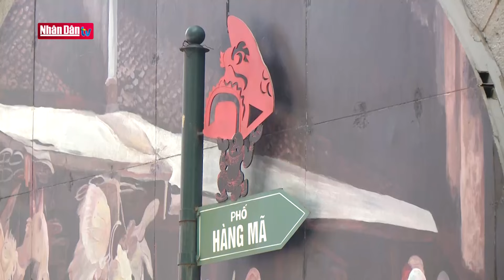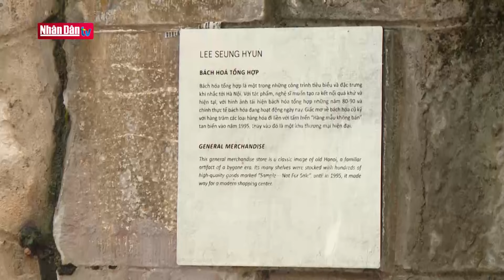Bảo vệ, khai thác giá trị không gian nghệ thuật công cộng